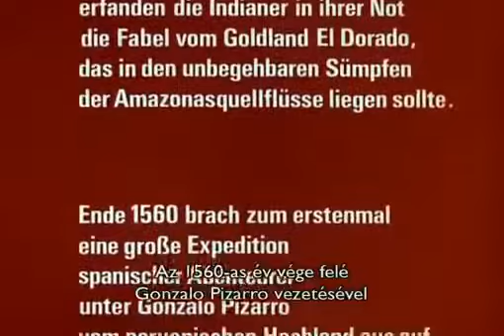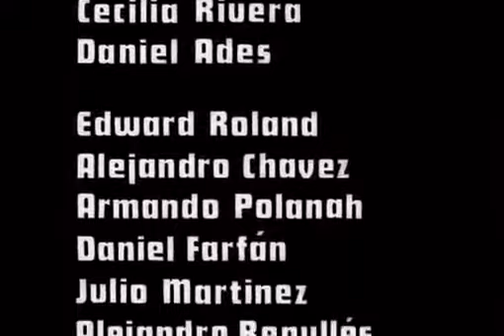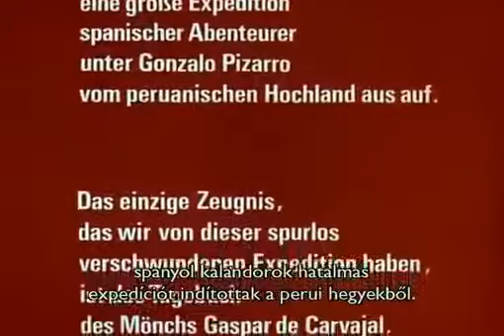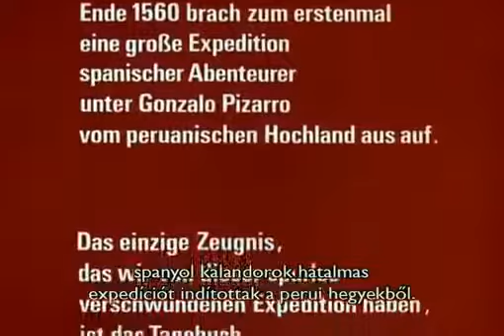Aguirre isten haragja 1972 HUN [ HD] [Teljes film]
Aguirre, Isten haragja [1972]

Aguirre, Wrath of God (1972) - trailer. Available as Limited Edition SteelBook.

Nyomás utána 7.